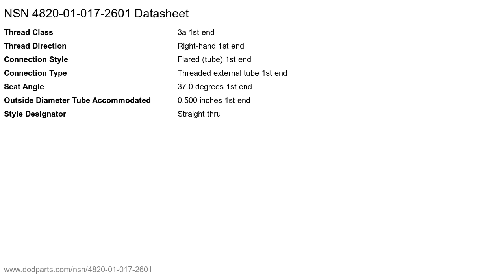NSN 4820-01-017-2601 Check Valve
NSN: 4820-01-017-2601 a Check Valve. Part Number: 4048T65. This product can be located in our Nonpowered Valves section on our